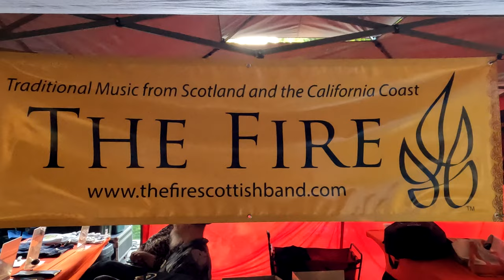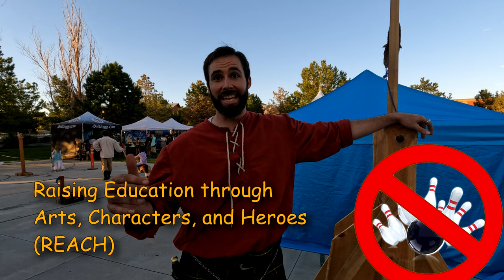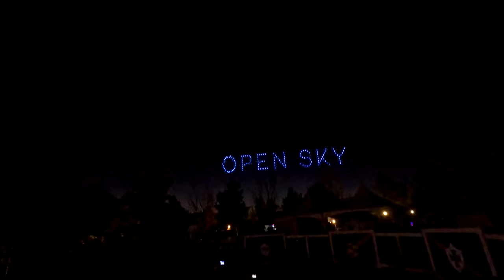Fire Breathing Warriors | Jousting and Swords for all | Come join the UT Renaissance Fair FUN !!!!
Come join us as we visit the Utah Renaissance Faire ! Watch some Good 'ol sword fighting, JOUSTING and peasants getting FESTIVE with FUN, food and drinks (non-alcoholic).

This activity the participants get a chance to cos-play and fulfill their fantasies by stepping back in the world of the Renaissance.

The  Renaissance is a period in European history marking the transition from the Middle Ages to modernity and covering the 15th and 16th centuries, characterized by an effort to revive and surpass ideas and achievements of classical antiquity. It occurred after the Crisis of the Late Middle Ages and was associated with great social change. In addition to the standard periodization, proponents of a "long Renaissance" may put its beginning in the 14th century and its end in the 17th century

The Utah Renaissance Faire was established over 10 years ago, and is part of the Utah Valley Fine Arts Council. Both non-profit organizations strive to create family-friendly experiences with the arts and history, as well as support local artisans and entertainers.

The Utah Renaissance Faire focuses on entertainment, hands-on experiences, and education for all ages. They want us  participants to step back into another time and experience life, culture, history, and chivalry, bringing understanding and appreciation for the cultural heritage created during the Renaissance.